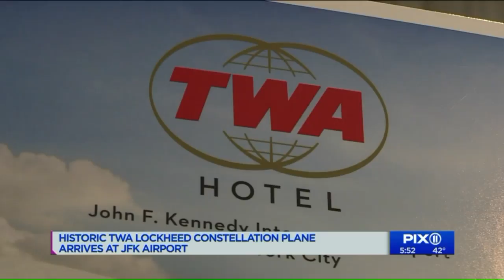Vintage plane arrives at JFK, will be converted into retro cocktail lounge